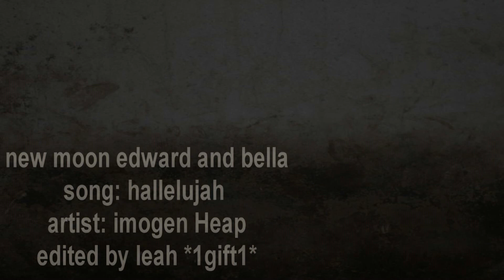New Moon // Im alive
i know this doesn't have many effects but the song was just so beautiful it really didnt need any,
i hope you guys like it ! x